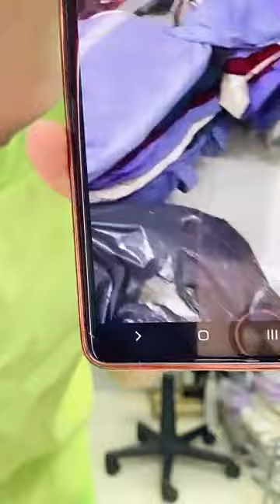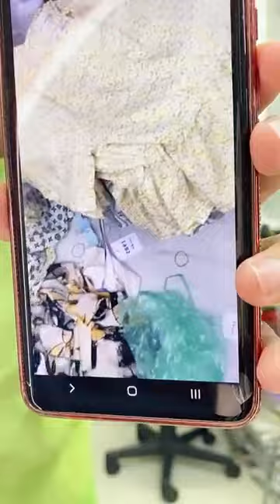Hạnh Vlog | Xã kho giá cực rẻ có quần linen khách nhé ｜ By Hồ Thúy Diệu 100s | Live 24/5/23